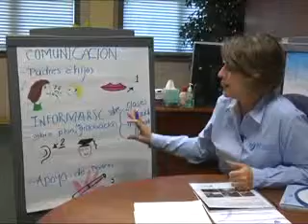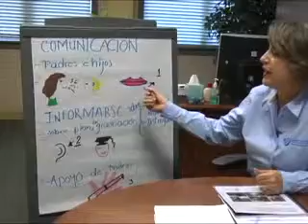FORD PAS and ECISD